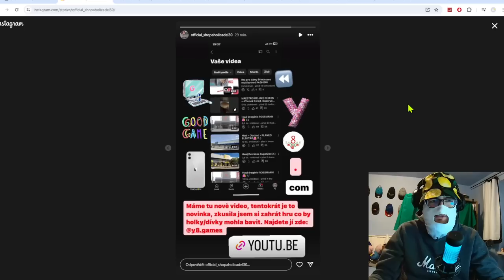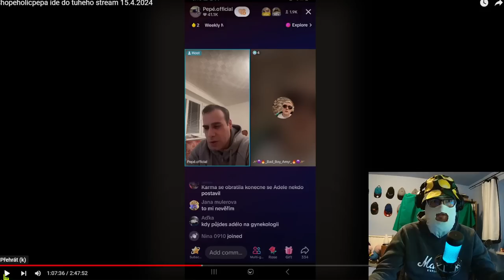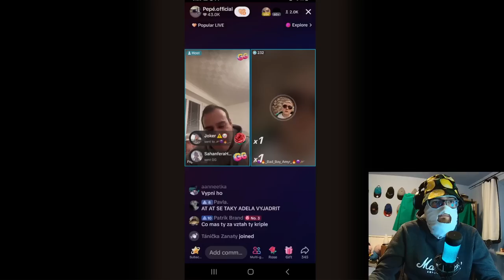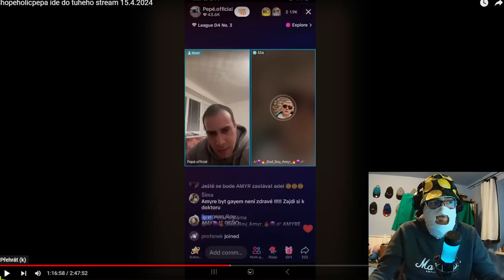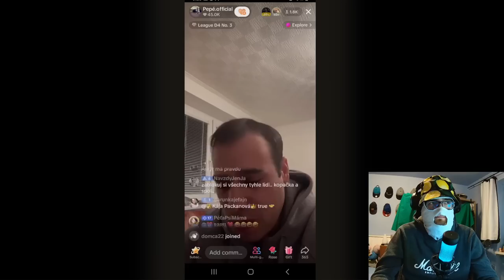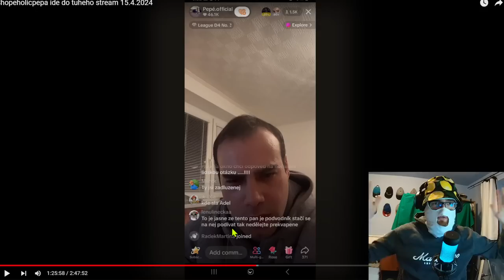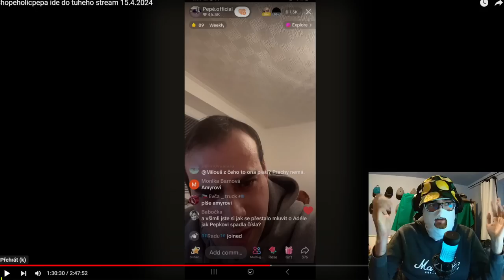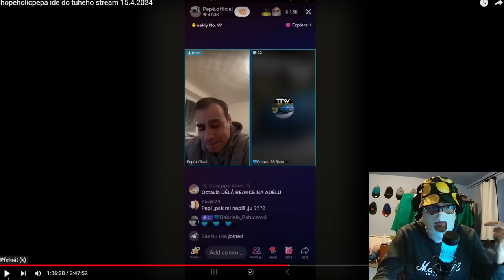TRESTNÝ ČIN PŘÍTELE SHOPAHOLICADEL?? BRUTÁLNÍ OBVINĚNÍ OD AMYRA!!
Shopaholicadel, veřejné známá osobnost, celebrita, influencerka, podnikatelka, zpěvačka, tanečnice, tiktokerka, milovnice zvířat, historik, kuchařka, cukrářka, profesionální fotografka, baristka: @shopaholicadel30